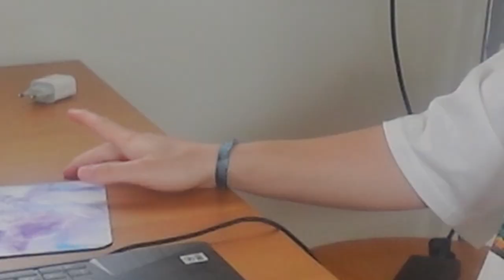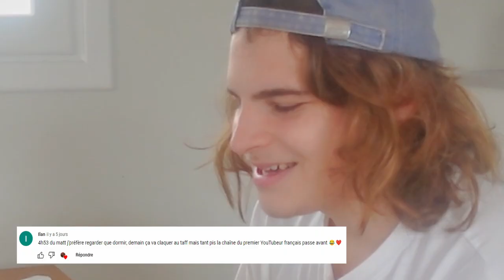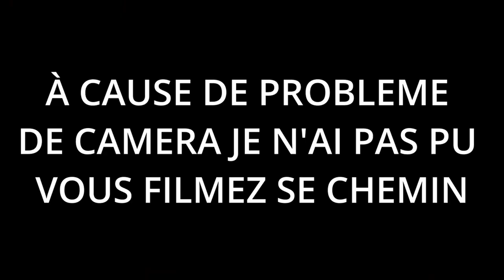-VLOG BCN- APRES L'EFFORT LE RECONFORT (Mon simple poids casse ma table!...)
Dans cette vidéo déjà LEGENDAIRE nous verrons l'acteur ZEB faire deux activités COM-PLE-TE-MENT différente :
en premiers lieux nous le verrons s'exercer aux sports avec de nombreuses pompes!
Et pour finir il s'exercera dans le domaine où il est le plus à l'aise c’est-à-dire la nourriture !